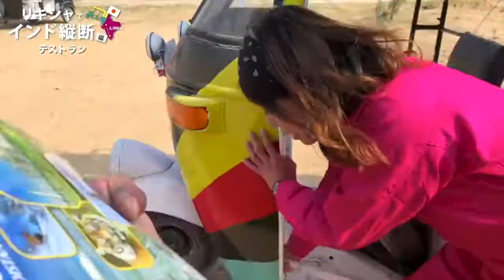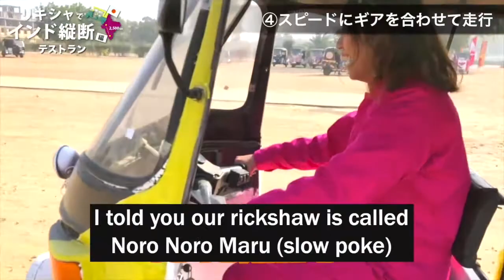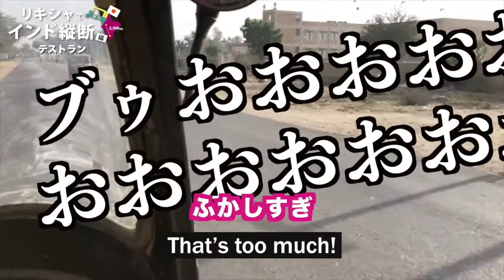【Japanese Girl’s Rickshaw Trip in India! 】#3 Rickshaw finally on the public road!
In January 2020, we challenged a rickshaw journey through India!

“Rickshaw Run” is an adventure event in which we drive a three-wheeled taxi "Auto Rickshaw” in India to reach a certain destination.

The route we participated this time is to run about 2,500 kilometers from Jaisalmer in West India to Kochi in South India.
I hope you all enjoyed what happens in crazy India!

【ゆきんこついにっ!!=潔癖症インドに住む編=】

※Written in Japanese

　Services I offer in India

※only for Japanese

※It's ok to send DM from SNS！